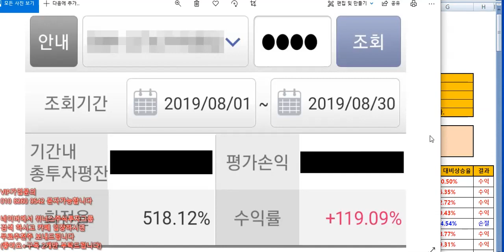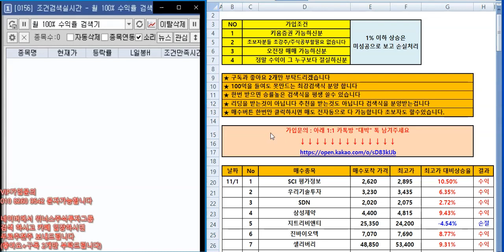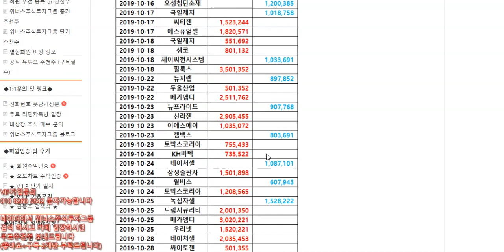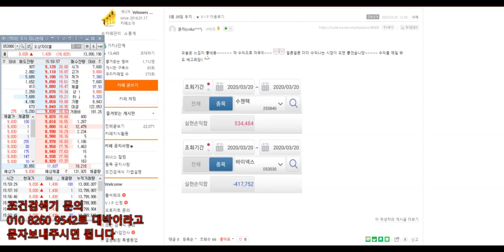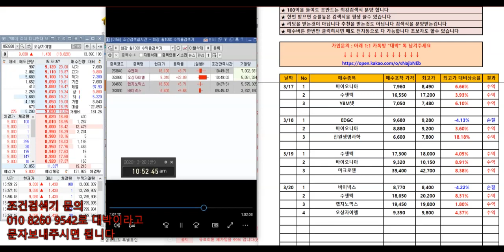[주식 조건검색식] 3월20일 오늘도 대박성공 이거하나면 평생 수익~